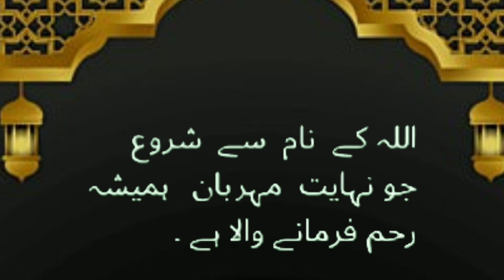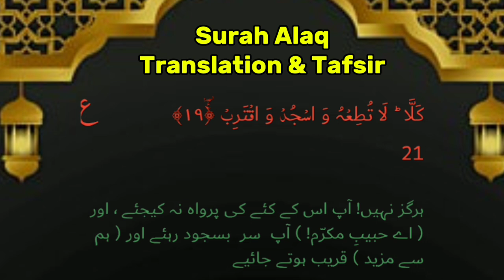Surah Al-Alaq سورۃالعلق with urdu translation and tafsir - Fatima islamic TV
Surah Al-Muzzammil (سورة المزمل)
73rd chapter of the Quran
Consists of 20 verses
It is a Meccan Surah and addresses the Prophet Muhammad (peace be upon him) during the early days of his prophethood.
 Here are some key themes and points from its tafsir:

Call to Prayer and Reflection:
The Surah begins by addressing the Prophet, urging him to rise at night for prayer (Tahajjud). This emphasizes the importance of night worship as a means of spiritual growth and connection with God.

Recitation of the Quran:
The Surah instructs the Prophet to recite the Quran in a measured and deliberate manner. This highlights the significance of understanding and reflecting on the meanings of the Quran during its recitation.

Preparation for the Mission:
The verses encourage the Prophet to prepare himself for the challenges ahead in his mission of conveying God's message. It emphasizes the need for patience and perseverance in the face of adversity.

Warning to the Disbelievers:
The Surah warns of the consequences of disbelief and the impending Day of Judgment. It serves as a reminder of the reality of accountability in the hereafter.

Encouragement and Support:
 God reassures the Prophet that He will provide support and strength. The Surah emphasizes reliance on God and the importance of seeking His help in fulfilling the prophetic mission.

Gradual Approach:
The Surah also highlights the gradual nature of the revelation and the importance of taking things step by step in the mission of spreading Islam.
Overall
 Surah Al-Muzzammil serves as a source of encouragement and guidance for the Prophet
and the early Muslim community, emphasizing the importance of prayer, reflection, and steadfastness in faith.

Sweet quran recitation
Relaxing recitation
Best quran recitation
Beautiful recitation
Beautiful tilawat
The recitation of the Holy Quran
Islamic recitation
Quran recitation from beginning
Relaxing recitation of Quran
Quran recitation with arabic text
Quran recitation in arabic
The Holy Quran english translation
Quran full english translation
Quran recitation with english subtitles
Quran recitation arabic and english
Quran recitation for peace of mind
Holly Quran All Surah Recitation
Understanding the Quran